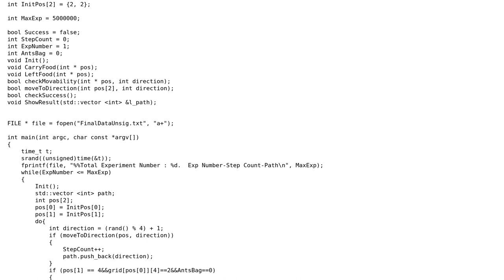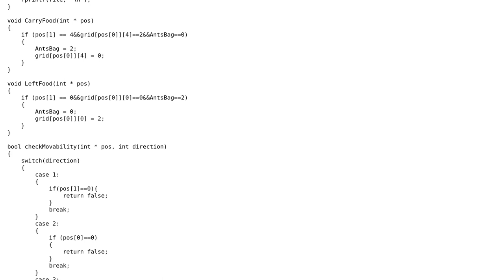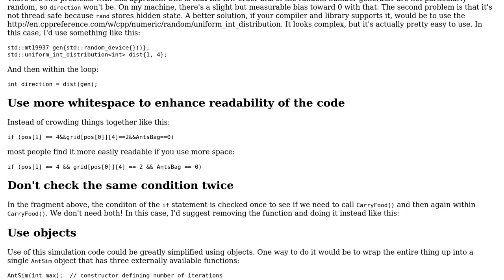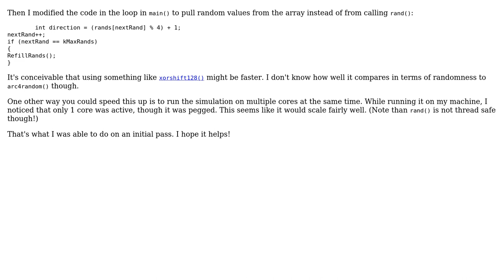The performance of the simulation for an ant's random walk on a 5x5 grid (2 Solutions!!)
The performance of the simulation for an ant's random walk on a 5x5 grid

With thanks & praise to God, and with thanks to the many people who have made this project possible! | Content (except music & images) licensed under CC BY-SA | Music | Images & others | With thanks to user user1118321 user Our user Edward and the Stack Exchange Network Trademarks are property of their respective owners. You are responsible for your own actions.